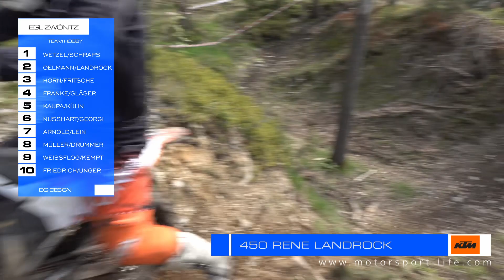NEWSFLASH SWEN ENDERLEIN ENDURO ZWÖNITZ 30.04.2022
Video: @Grenznic640
Schnitt: DG Design